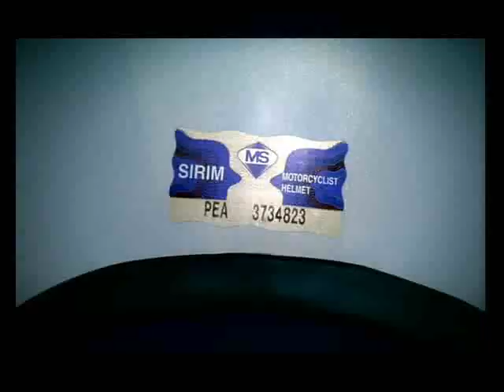Pakailah Topi keledar yg diluluskan oleh SIRIM Mandarin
MOT JKJR Road Safety Commercial - Pakailah Topi keledar yg diluluskan oleh SIRIM Mandarin (2008)